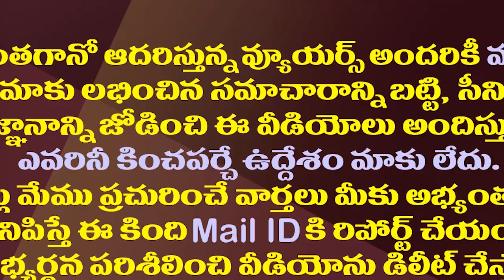నేనే ప్రత్యక్ష సాక్షిని..చంద్రబాబు పరువు తీసిన ఎమ్మెల్యే| MLA Nallapareddy About Viceroy Incident